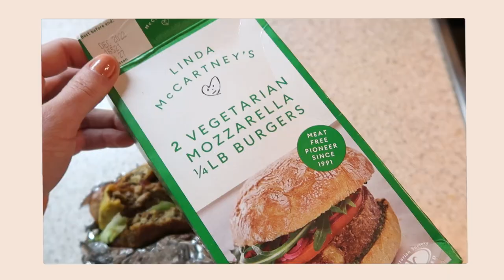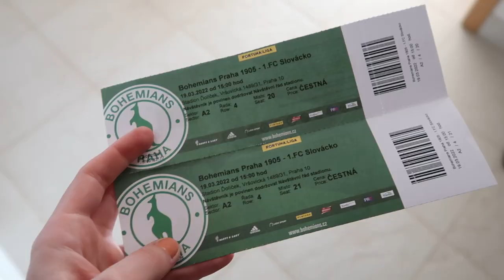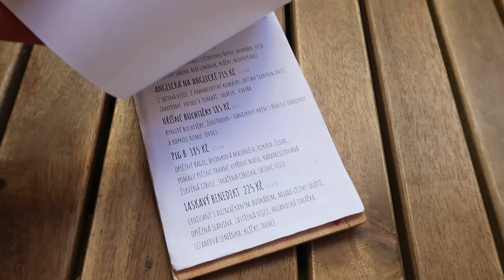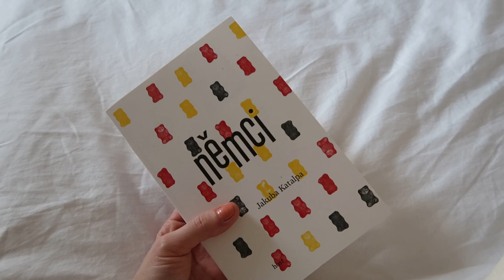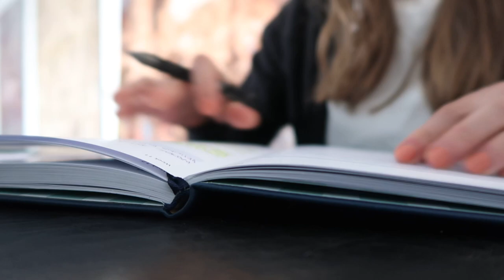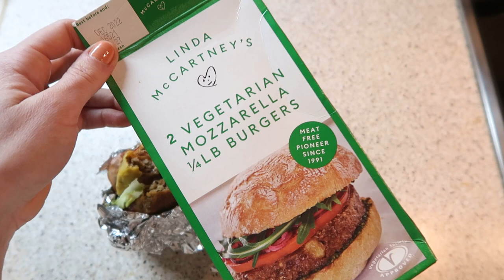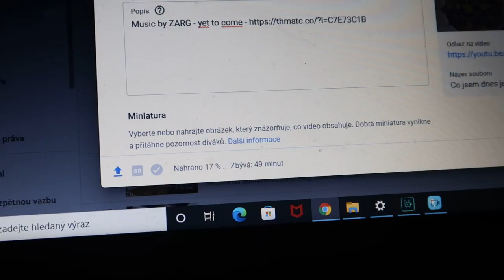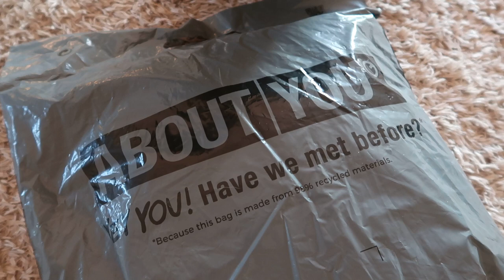VLOG | První jarní dny🌸